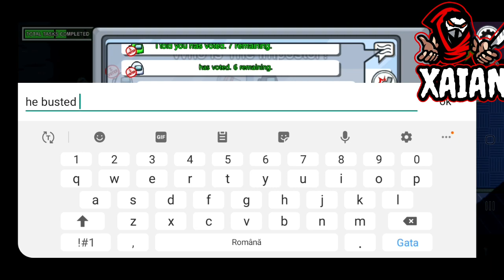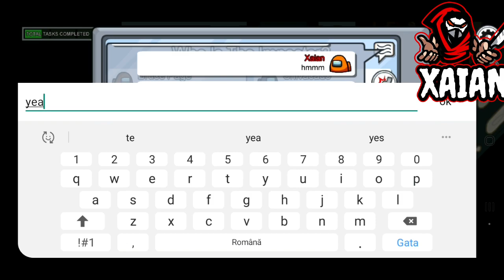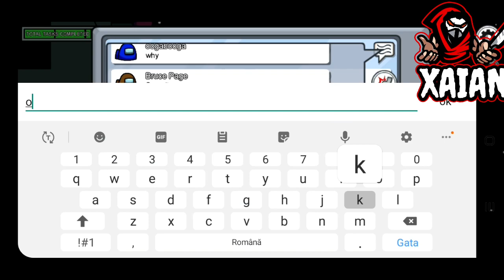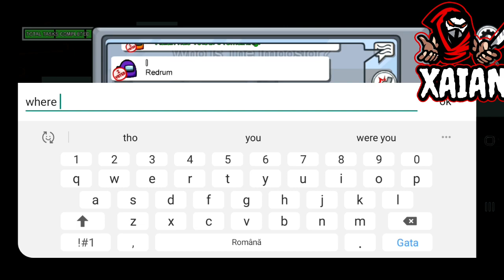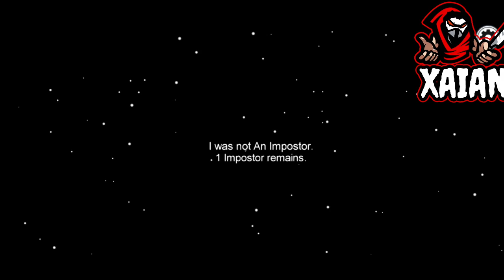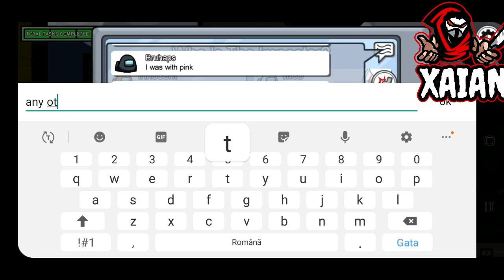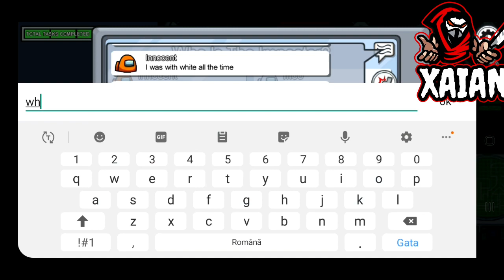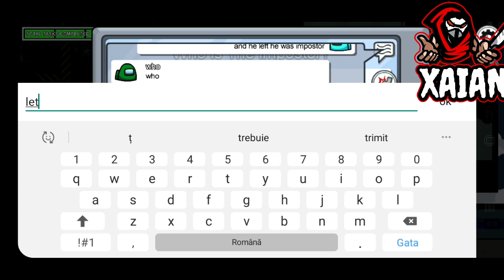Among us|Episode 3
Hey welcome to a new among us video
Played and recorded on ps4 slim
Editing on kinemaster pro
Video uploaded on 1080p 60 fps
gaming music,
gaming marathon,
gaming setup,
gaming mix,
gaming romania,
gaming motivation,
gaming beaver,
gaming pc,
gaming alin,
gaming amv,
gaming asmr,
gaming accessories,
gaming android,
gaming addiction,
gaming andrey,
gaming albert,
kelly gaming ăn xoài,
kelly gaming ăn măng,
nd gaming ăn trộm,
buss gaming ăn xoài,
mt gaming ăn r11,
mt gaming ăn,
kelly gaming ăn khuya,
buss gaming ăn cá,
gaming ârif,
âk gaming,
ân gaming,
âhîr gaming,
â ñ gaming,
âdb gaming,
âmfis gaming,
ân gaming tv,
gaming bsv ro,
gaming bear,
gaming beaver jurassic world,
gaming background music,
gaming bed,
gaming bogdan,
gaming bobita,
gaming bass,
bb gaming yt,
b gaming kushmi,
b gaming free fire,
rb gaming hub,
b gaming world,
b gaming pubg,
b gaming king,
bb gaming live,
gaming channel,
gaming chair,
gaming chill music,
gaming caboodle,
gaming cu petru,
gaming cu pisica,
gaming corvus,
gaming cu bobita,
c gaming tv,
c gaming fortnite,
c gaming program,
c gaming code,
gaming desk,
gaming dubstep,
gaming dan,
gaming drifter,
gaming darius,
gaming desk setup,
gaming dia,
gaming dude,
d gaming malaysia,
d gaming point,
d gaming zone,
gaming ever,
gaming evolution,
gaming extreme turul casei,
gaming electro music,
gaming earbuds,
gaming emulator,
gaming era,
gaming emperor,
e gaming degree,
e gaming bits,
e gaming yt,
e gaming pro shivansh,
gaming fabian,
gaming free fire,
gaming fratesc,
gaming fortnite,
gaming florentin hriscu,
gaming family,
gaming flavorz,
gaming funny moments,
f gaming youtube channel,
ff gaming channel,
f gaming yt,
f gaming free fire,
f gaming star,
f gaming station,
ff gaming logo,
f gaming ff,
gaming grizzly,
gaming gaming,
gaming glasses,
gaming go,
gaming guru,
gaming grt senior,
gaming grt junior,
gaming gami,
g gaming studio,
g gaming series,
g gaming pubg,
hg gaming world,
gaming hd,
gaming headset,
gaming house,
gaming headphones,
gaming historian,
gaming headset 2020,
gaming hacks,
gaming hype music,
h gaming zone,
h gaming yt,
h gaming loaded,
h gaming hub,
h gaming clash royale,
h gaming king,
h gaming guy,
h gaming life,
gaming is life,
gaming infinit,
gaming in the 90s,
gaming silent,
gaming intro music,
gaming ideas,
gaming intro no text,
gaming intro kinemaster,
igaming tv,
igamingro,
igamingro minecraft,
i gaming tamil,
i gaming videos,
i gaming yt,
i gaming channel,
i gaming pubg,
gaming în română,
î î gaming,
î-smart gaming,
îts official gaming,
înscope gaming,
gaming jazz,
gaming jay,
gaming jack,
gaming jonty gaming,
gaming jana,
gaming jorawar,
gaming jay hindi gaming,
gaming joe,
j gaming123,
j gaming channel,
j gaming dude,
j gaming 1,
j gaming free fire,
j gaming yt,
j gaming crisis action,
j gaming minecraft,
gaming keyboard,
gaming kit,
gaming keyboard asmr,
gaming keyboards,
gaming keyboard mechanical,
gaming kring racer ii,
gaming keypad,
gaming kit 4 in 1,
sk gaming,
sk gaming brawl stars,
sk gaming lol,
sk gaming - schalke 04,
sk gaming zone,
sk gaming live,
sk gaming army,
sk gaming yt,
gaming laptop,
gaming la prima vedere,
gaming live,
gaming lemon,
gaming legion,
gaming life hacks,
l gaming desk,
l gaming ph,
l gaming setup,
gaming v2 apk,
i gaming tv,
l gaming roblox,
l gaming zone,
l gaming yt,
gaming memes,
gaming mihai,